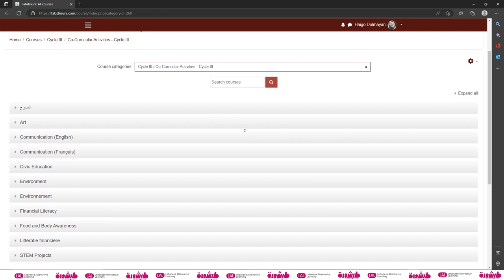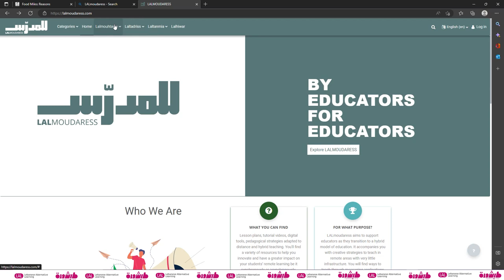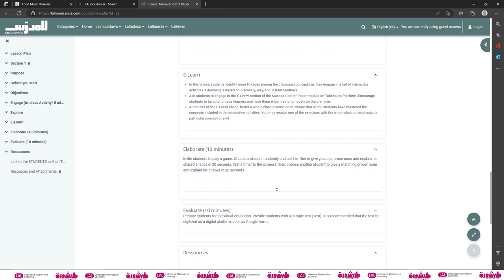Co-Curricular Activities on Tabshoura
Haigo Dolmayan, Project Coordinator Speaking about About Co-Curricular Activities on Tabshoura